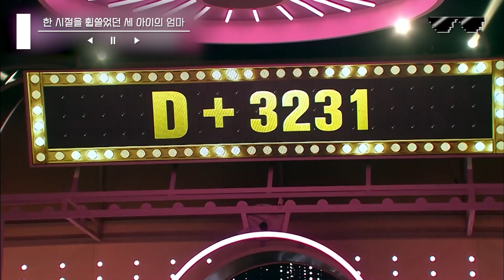[디제이픽] 우리 모두 기다렸어요..! 그때 그 시절 신드롬을 일으켰던 선예의 눈물나는 추억 소환 무대💦